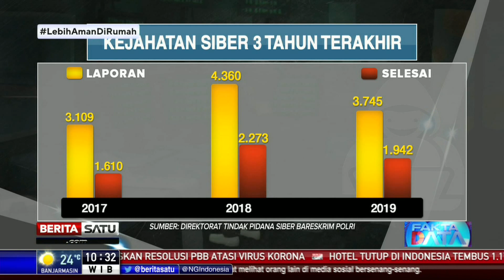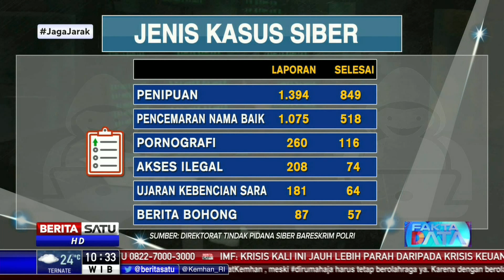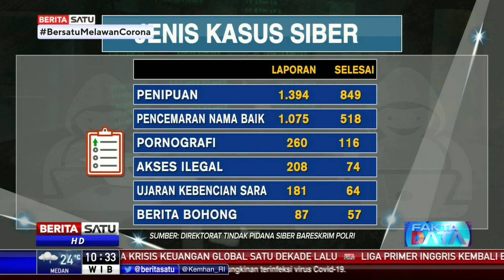Fakta Data: Gelombang Pasang Kejahatan Siber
Setiap tahun kejahatan siber atau cyber crime dengan segala macam modusnya menunjukkan tren naik. Apa saja jenis kejahatan yang paling menonjol?